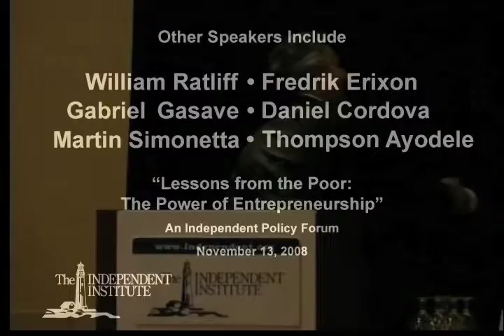Lessons from the Poor: Part 2 of 9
"Lessons from the Poor: The Power of Entrepreneurship." Held 11/13/08: Half the people in the world live on two dollars or less per day and roughly 600 million live on no more than one dollar per day. With thousands of international relief organizations and billions of dollars in foreign aid, why do so many countries remain poor? At this Policy Forum, Independent Institute Senior Fellow Alvaro Vargas Llosa, former Bolivian President Jorge Quiroga, economist William Easterly, and a group of policy experts discuss the findings of the book, "Lessons from the Poor." The speakers examine real-world examples of entrepreneurship and why instead of redistributing existing wealth, governments should free people so that they can create it.